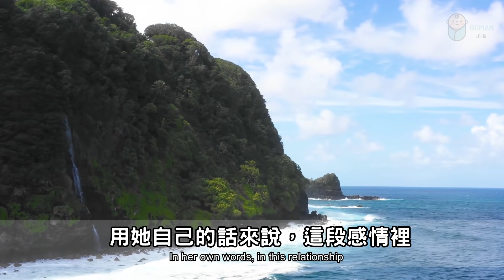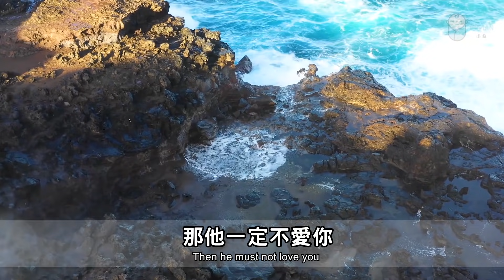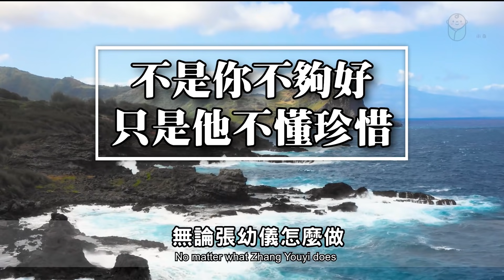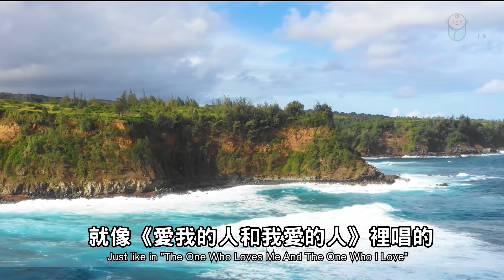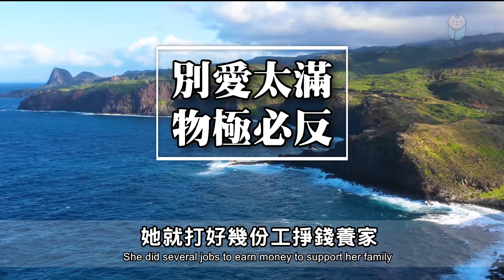別讓自己，變成感情裏最受傷的那個人！Don't let yourself become the most hurt person in your relationship!【愛學習】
別讓自己，變成感情裏最受傷的那個人！Don't let yourself become the most hurt person in your relationship!

‣‣2021 斷捨離，斷的不只是物品，更是捨棄無用的社交！極簡才是生活最舒服的狀態！Minimalism is the most comfortable state of life!【愛學習】

‣‣懂得放手，是人間最大的智慧！做人別愛太滿，別管太多 Knowing how to let go is the greatest wisdom in the world! 【愛學習】

‣‣世上沒有白走的路，只有捨得對自己下狠手，生活才會對你溫柔  Life will be gentle to you only if you are willing to beat up.【愛學習】

‣‣ 不爭辯，不解釋，你的沉默，自有力量 Don’t argue, don’t explain, your silence, your own power【愛學習】